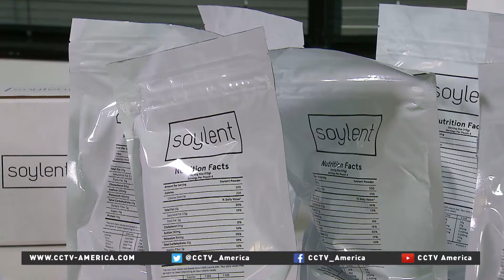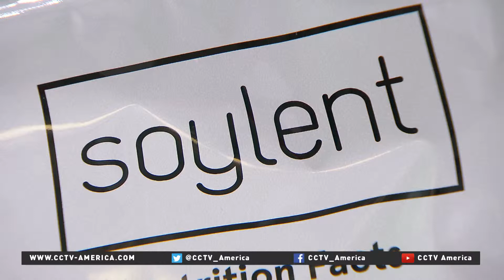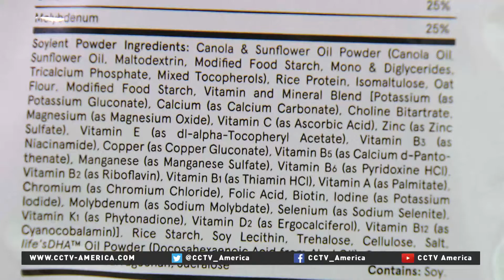Meal replacement test day five: Not giving up food just yet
What if, in the future, you never had to eat solid food again. A liquid diet, full of all the nutrients and minerals necessary to survive and thrive.
That reality might be closer than you think.
CCTV's Jim Spellman filed this report. A special thanks to Soylent for video of their product.